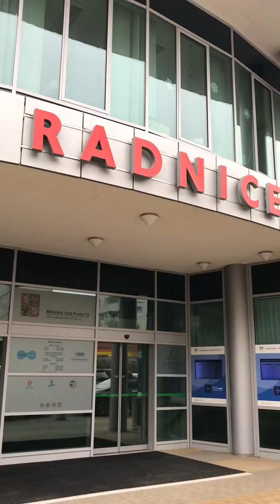Радница Прага 13